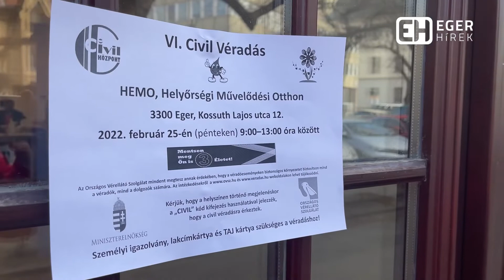Civil véradás volt Egerben